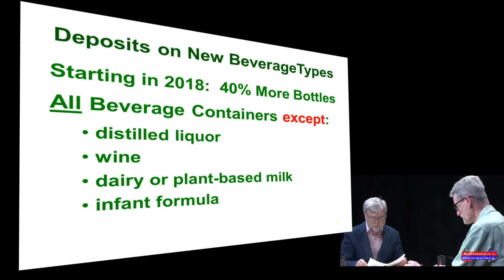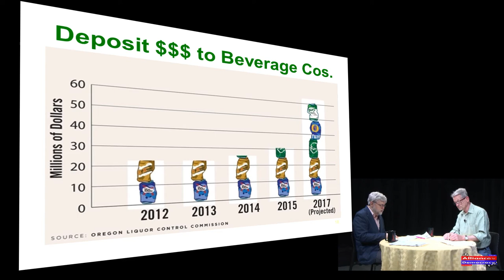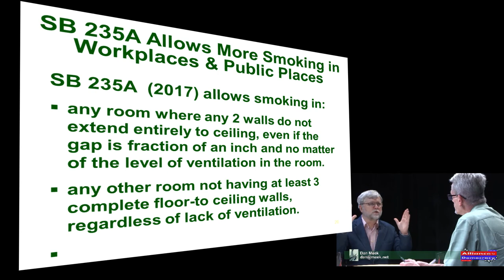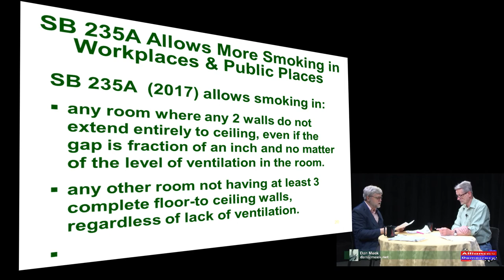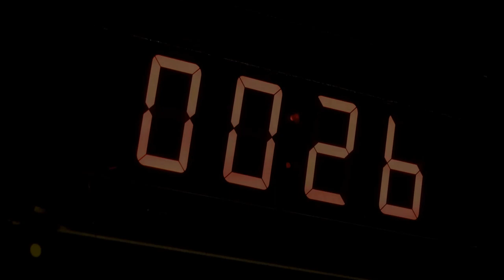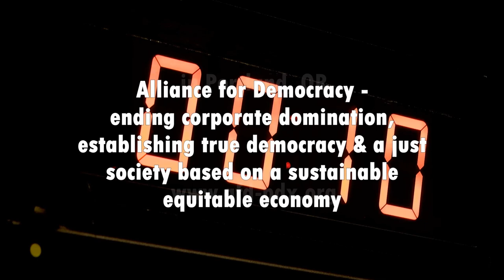Nuclear power, Columbia Generating Station, OR Bottle Bill profiteering, endangering public health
Our guests are Chuck Johnson, Director of the Joint Task Fore on Nuclear Power, OR/WA Physicians for Social Responsibility, and Dan Meek, legal advisor to the Oregon Progressive Party.

Chuck discusses the Hanford Nuclear site in Washington and the only operating nuclear plant in the Pacific Northwest, the Columbia Generating Station.  He covers efforts to close that plant down.

Dan Meek talks about how the Oregon legislature is working to undermine the Oregon Bottle bill by handing the beverage industry a huge profit windfall.  He then talks about changes to the Oregon Clean Air Act, charges which would endanger the people's health.